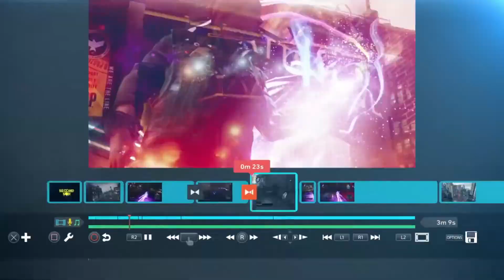PS4 What is SHAREfactory